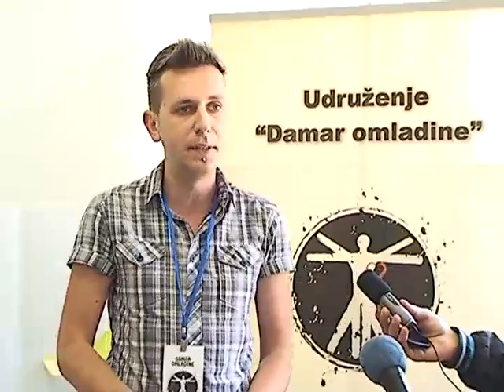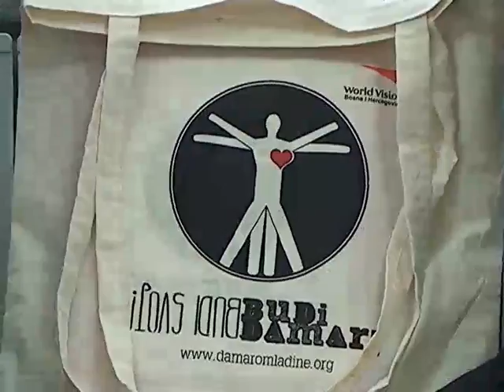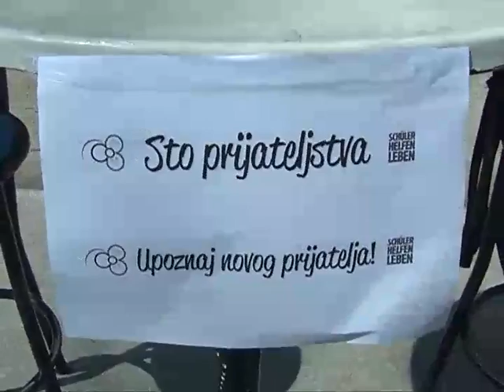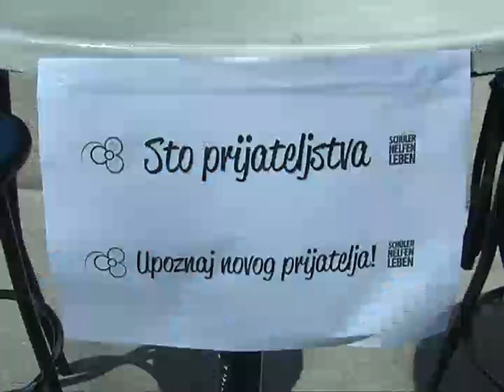Informativna emisija "AKTUELNOSTI" - TV Visoko, 01 april 2014.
Radio-Televizija Visoko